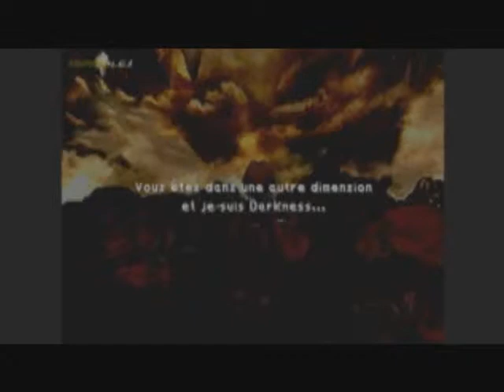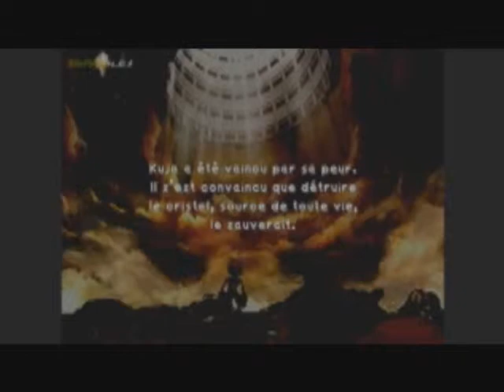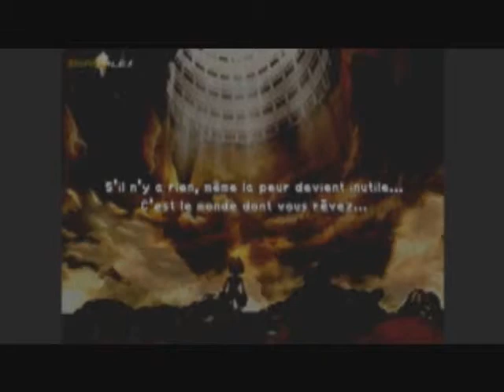Final Fantasy IX parodie 43 - Kuja battu et Darkness le marseillais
Il est temps d'affronter les final boss, nos héros sont plus débiles que jamais et se farcissent Kuja et le finalboss moche sudiste.